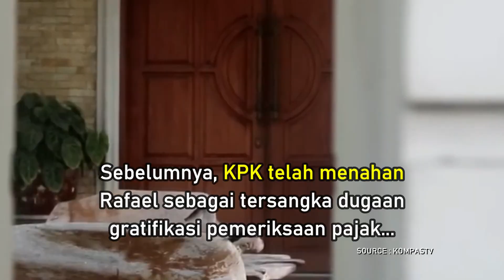SAH, KPK TETAPKAN RAFAEL ALUN JADI TERSANGKA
Infobank TV merupakan channel yang berisi konten-konten seputar literasi keuangan yang memberikan rujukan dan referensi bagi generasi millenial, dan masyarakat umum mengenai perencanaan dan produk keuangan yang baik dan benar.

Channel ini juga mengangkat tema-tema motovasi dan inspirasi dan sejumlah tokoh ternama yang sukses dalam karir di bidang yang digeluti. Dari kontent tersebut diharapkan bisa menjadi contoh, motivasi dan inspirasi bagi generasi muda dan masyarakat pada umumnya.

Lebih lanjut, Infobank TV memberikan informasi seputar ekonomi, dan keuangan, update kebijakan dan kondisi terkini seputar ekonomi, dunia bisnis dan keuangan.

Program :
The Leader
Wawancara khusus dengan tokoh-tokoh ternama yang sukses yang dapat memotivasi dan menginspirasi

Millenial Bertanya
Talkshow seputar perencanaan keuangan dan bisnis UMKM sebagai media literasi bagi millenial dalam mengatur keuangan dan memulai bisnis

Business Talk
Talkshow seputar kiat dibalik kesuksesan sebuah usaha, perusahaan maupun produk, dan juga pengenalan produk dan jasa baru.

Podcast Bopak
Oboran santai membahas berbagai isu menarik yang tengah trends

Infobank Events
Penayangan kegiatan yang diselenggarakan Infobank Media Group

Producer : Juniarko Catur
Business Div : Risca Vilana
Creative : Zulfikar
Strategic Content : Wahyu Arip Oktapian

Published by
Infobank Digital Inisiatif Asia
Director : Apriyani K
Marketing Manager : Fitryan Gema Perdana